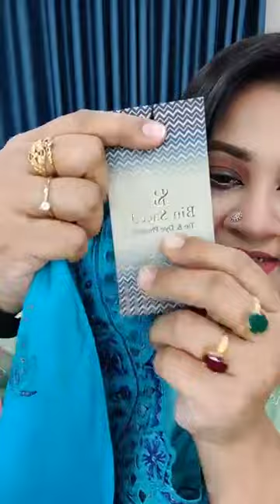Eid Salami Offer on PAKISTANI STITCHED 🔥BinSaeed,, SADABAHAR,, AGHA NOOR,,ESRA🔥ShovaFashionWorld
Indian & Pakistani dress Wholesale and supply shop in                                             Showroom Address : Eastern plus shopping complex,2nd floor,Shop no -2/39,40,41,42-2nd floor,Thursday off, Shantinagar, Dhaka, Bangladesh..Happy shopping 🛍️